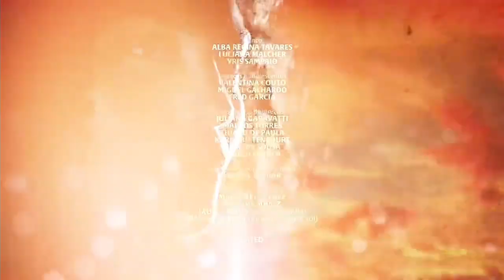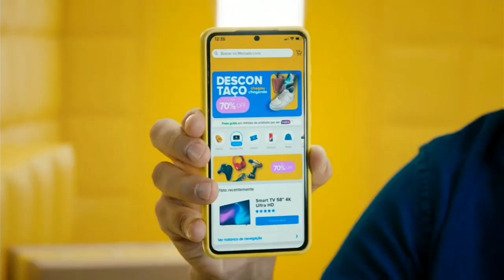TerraEPaixão: Término do Capítulo 218 • Bumper de Renascer | 🟨 Início do BBB24 | 16/01/24